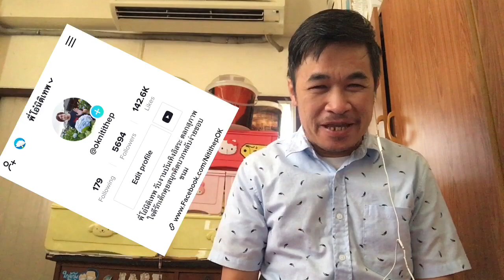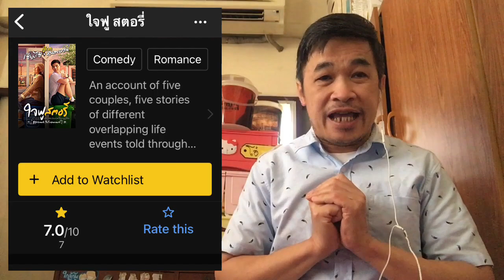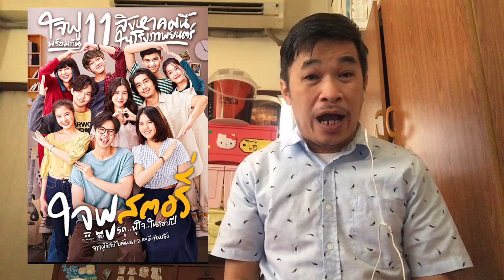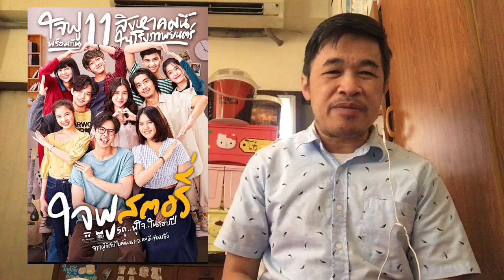รีวิว ใจฟูสตอรี่ หนังน่ารักดูแล้วอารมณ์ดีมีความสุขสนุกเกินคาด (ความเห็นส่วนตัว) ไม่มีสปอยล์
โพสท์นี้อยากพูดคุยกับเพื่อนๆ พี่ๆ น้องๆ ในฐานะคนที่ชอบดูหนังคนหนึ่งที่ชอบพูดคุยในโซเชี่ยล ไม่มีความรู้ทางองค์ประกอบภาพยนตร์แบบนักวิจารณ์และสิ่งที่คิดนี้ก็เป็นเพียงความเห็นส่วนตัวของคนเดียวนะครับ มีโอกาสได้ดูหนังใจฟูสตอรี่แล้วรู้สึกดีเกินคาดก็เลยอยากมาแนะนำให้ดูกัน แต่เมื่อเทียบกับตัวอย่างแล้ว มันมีหลายจุดที่เกินตัวอย่างแล้วเป็นจุดสำคัญที่น่าจะสปอยล์ไม่ได้ โพสท์นี้ก็เลยจะไม่สามารถคุยอะไรๆ ได้ละเอียดถึงขนาดนั้น เพราะมันจะทำให้คนที่อยากไปดูดื่มด่ำด้วยตัวเองเสียอรรถรส จะบอกแค่พอให้ช่วยกระตุ้นความอยากดูก็แล้วกัน

ยอมรับว่าก่อนหน้านี้เมื่อเห็นตัวอย่างแล้วรู้สึกเฉยๆ กับหนังเรื่องนี้มาก แต่สิ่งที่ทำให้อยากดูนั้นยังมีอยู่เช่น ผู้กำกับ พฤกษ์ ก็เคยทำหนังตลกโรแมนติกที่ชอบมากอย่าง ไบค์แมน 1-2 และอีเรียมซิ่ง แต่เรื่องนี้เป็นเรื่องแรกของผู้กำกับท่านนี้ที่ขาดน้าค่อมกับพี่โรเบิร์ตหลังจากที่แสดงทั้งสามเรื่องติดกัน หนังก็เลยออกมาเหมือนเป็นวัยรุ่นเพียว แต่ได้พระเอกคนเดิมจากไบค์แมน พีช พชร มารับบทนำ นอกนั้นเหมือนจะมีแค่แม่หรือน้าของอีเรียมเท่านั้นมาเป็นพยาบาลในเรื่องหลัก (คนละเรื่องกับเรื่องของพยาบาล)

พีช รับบทเป็นหนังเขียนบทหนัง และ 4 เรื่องในนี้คือบทที่เขาเขียน (ทั้งหมดคือผู้กำกับเขียน) ความเห็นส่วนตัวคือชอบที่หนังแยกย่อยของแต่ละเรื่องนั้นมีเนื้อหาของความรักที่แตกต่างกัน มีบทสรุปที่ต่างกันทำให้ดูแล้วไม่รู้สึกซ้ำซากจำเจ โพสท์นี้อยากจะขอเรียงลำดับตามความรู้สึกที่ตัวเองชอบมาบอกกันครับ ที่ไม่ชอบไม่มี มีแต่ชอบมากชอบน้อย

ชอบน้อยที่สุดเป็นเรื่องของฝนกับลี พยาบาลกับหนุ่มร้านสะดวกซื้อ เขาหลงรักพยาบาลที่หลงรักหมอ เขาจึงอยากเรียนหมอ เนื้อเรื่องดูเป็นหนังรักตลกโรแมนติกทั่วไปที่ดูเพลินๆ เดาได้ไม่ยาก เป็นเรื่องของคนที่พยายามจะเป็นคนที่ใช่ เป็นสิ่งที่หาได้ในชีวิตประจำวันทั่วไปและในหนังนิยายเรื่องอื่นๆ จึงชอบที่อันดับ 5 แต่ก็หมายความว่าชอบนะครับไม่ใช่ไม่ชอบ

เรื่องที่ชอบเป็นอันดับ 4 คือเรื่องของ ณัฏฐ์ และ เอสเธอร์ ทั้งคู่กักตัวอยู่ห้องตรงข้าม ฝ่ายชายท้าพนันกับเพื่อนว่าจะจีบฝ่ายหญิงให้ได้ เรื่องนี้เริ่มต้นด้วยการเป็นความรักหวังผล รักหลอกลวงแต่แรก มีความสนุกตั้งแต่เริ่มต้นว่าต่อไปจะเป็นอย่างไร ชวนลุ้น ชวนติดตาม ในความรู้สึกเรื่องนี้จบได้ดีน่าพอใจ (เป็นอย่างไรไม่สปอยล์นะครับ)

ชอบเป็นอันดับ 3 แต่ตอนดูตัวอย่างคิดว่าน่าจะชอบเป็นอันดับ 1 เพราะชอบนิโคลกับพี่แมวมานาน 20 ปีแล้ว ก็เลยมีใจให้น้องทิกเกอร์ไปตั้งแต่ก่อนดู น้องเพียวก็น่ารัก เป็นความรักกุ๊กกิ๊กที่สุดเพราะวัยเด็กสุด ดูแล้วคิดถึงตอนเรียนมัธยมเราและเพื่อนต่างก็มีเรื่องแบบนี้ แต่สิ่งที่ดีเกินคาดคือความรักในเรื่องนี้สวยงาม วิธีการมันดูละมุนละเมียดละไมและดีต่อใจมากกว่าความรักระหว่างวัยรุ่นทั่วไป

เรื่องที่เกินคาดที่สุดคือเรื่องเด็กแว๊น แสดงโดยชิม่อน และ ปั่น สาเหตุเพราะชีวิตเราปกติไม่มีใจให้เด็กแว๊น เห็นตัวอย่างมามีเรื่องนี้ในใจคิดว่าอาจไม่ชอบที่สุด เมื่อดูแล้วชอบจึงมีความรู้สึกที่ดีเกินคาดครับ แถมเนื้อหาก็ต่างจากเรื่องอื่น ความรักในเรื่องนี้ก็แตกต่างจากเรื่องอื่น ดูแล้วประทับใจไม่น้อย ถึงมันจะเกินจริงตามความรู้สึกของหลายคนไปก็ตาม เราชอบของเราไม่เป็นไรนะ ต่างคนต่างชอบแตกต่างกันได้

สำหรับเรื่องหลักคือเรื่องของพีชและมินนี่ เป็นเรื่องที่เราตั้งความหวังไว้อยู่แล้วเพราะนักแสดงนำนำโดยเบอร์ใหญ่ขวัญใจของเราที่สุดในเรื่อง ก็ไม่ได้ทำให้ผิดหวังแต่อย่างใด แม้ว่าเรื่องจะดูเหมือนไม่มีอะไรเลยก็ตาม แต่ที่จริงสองคนนี้คุยและพัฒนาความสัมพันธ์กันผ่านตัวละครต่างๆ ที่ผ่านมาทั้งหมดมาตลอด ความสัมพันธ์ของคู่นี้ก็เป็นไปอย่างสวยงามและสรุปได้อย่างน่าพอใจเช่นกัน

เชื่อว่าทุกคนที่ได้ดูหนังเรื่องนี้ต่างก็มีความชอบแตกต่างกันออกไปตามมุมมองและประสบการณ์ของแต่ละคนนะครับ ส่วนใครที่ไม่ชอบไม่อินกับความรักหรือไม่ชอบหนังไทยก็สามารถผ่านโพสท์นี้ไปได้เลยไม่จำเป็นต้องออกความเห็นให้เสียเวลา ขอบคุณที่อ่านครับ มีข้อผิดพลาดใดๆ ขออภัยด้วยครับ